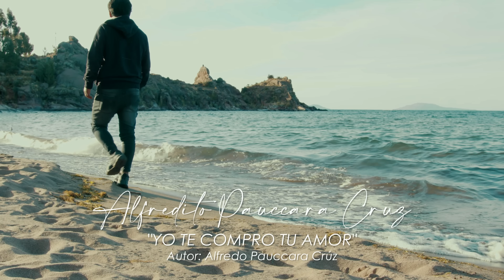♪ Alfredito Pauccara Cruz - Yo Te Compro Tu Amor / Huayno Con Requinto Perú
♪ Alfredito Pauccara Cruz y Los Laureles Del Perú
Canción: Yo Te Compro Tu Amor / Videoclip Oficial - Estreno 24 Agosto 2022
Discográfica: Discos Gaviota SAC / Perú
Agrupación: Los Laureles Del Perú
Género: Huayno Con requinto Peruano / Música Andina Peruana
Video: @EnlaceProducciones / Elmer Valencia

"YO TE COMPRO TU AMOR"
Autor y Compositor: Alfredo Andrés Pauccara Cruz
* Letra / Lyrics (00:01:15)

Te compro tu corazón
Solo dime cuánto cuesta
Y solo de mí serás

Sé que tú no me quieres
Sé que tú no me amas
Solo quiero tenerte
Siquiera por un momento

Solo quiero tenerte
Siquiera por un minuto.

... Yo Te Compro Tu Amor Con Este Ramo de Rosas... Por Que Lo Eres Todo Para Mi.
... Te Amo... Te Amo a Morir.

Solo dime cuesta
Y mío solo serás